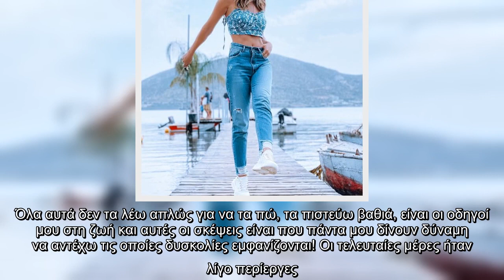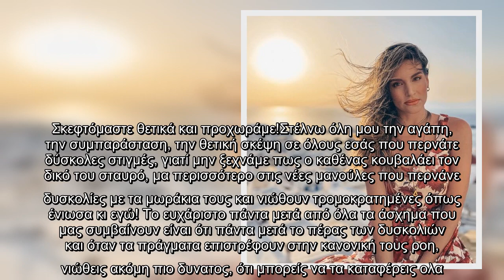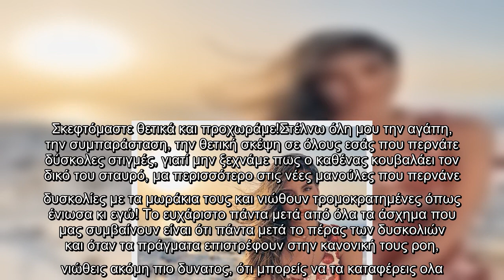Οικονομάκου: Δύσκολες στιγμές στο νοσοκομείο: «Όλα τα άσχημα που ήρθαν στο δρόμο μας...» - Τι συνέβη